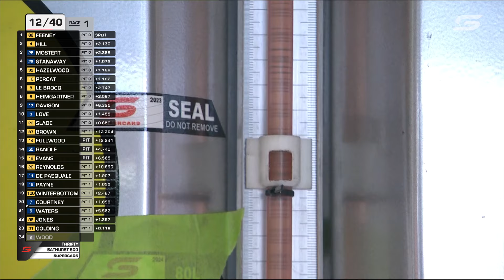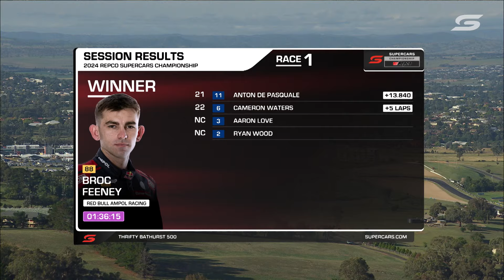Race 1 Recap - Thrifty Bathurst 500 | 2024 Repco Supercars Championship